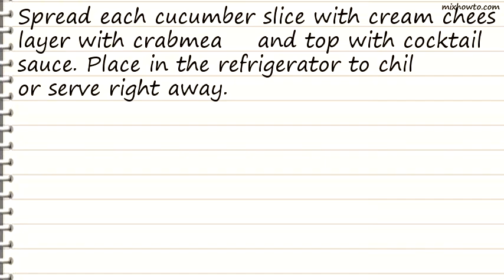Recipe Cucumber Crab Snacks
INGREDIENTS:
-1 large cucumber, cut into 1/4-inch slices
●1 (8 ounce) package whipped cream cheese
●2 (6 ounce) cans crabmeat, drained and flaked
●1 (8 ounce) jar cocktail sauce